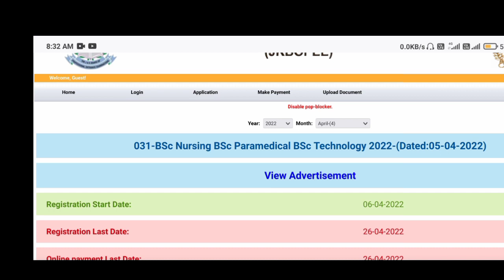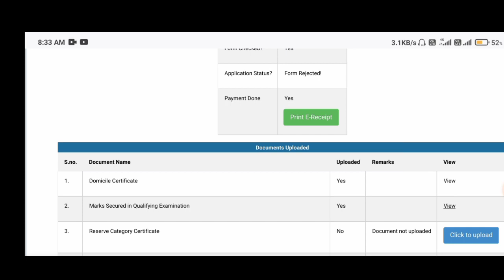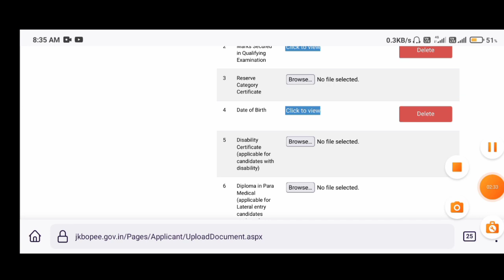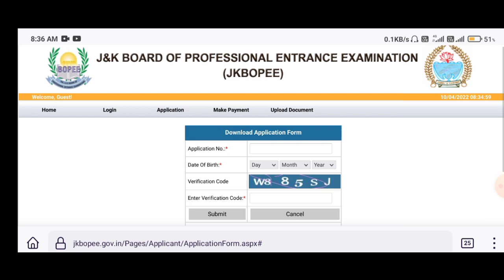JKBOPEE 2022 How To Edit Application Form Of Bsc Nursing, Bsc Peramedical, Bsc Technology Courses 2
for better experience use firefox browser instead of chrome